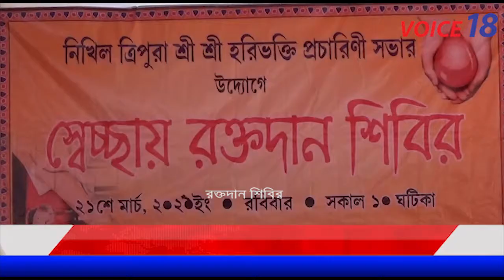নিখিল ত্রিপুরা শ্রী শ্রী হরিভক্ত প্রচারিণী সভার উদ্যোগে এক রক্তদান শিবির || VOICE18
রবিবার শিব বাড়িতে নিখিল ত্রিপুরা শ্রী শ্রী হরিভক্ত প্রচারিণী সভার উদ্যোগে এক রক্তদান শিবির অনুষ্ঠিত হয়। শিবিরের শুভ উদ্বোধন করেন বিধায়ক আশীষ কুমার সাহা। তিনি বলেন, রক্তের কৃত্রিম কোন ব্যবস্থা নেই। এক ইউনিট রক্ত থেকে বহু মুমূর্ষু রোগীকে রক্ত প্রদান করা যায়। তাই রক্তদানে যাতে সকলে এগিয়ে আসে তার জন্য আহ্বান জানান তিনি। প্রচুর রক্তদাতা অংশ নেয়।